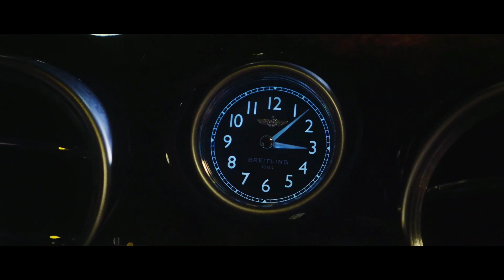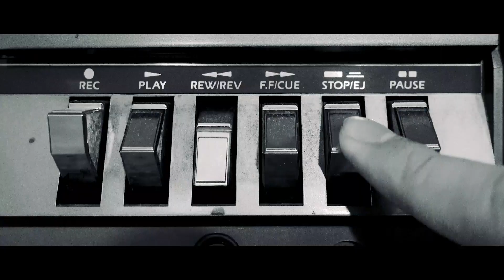루이 (Louie), 소유(So You) - 너에게만 (Monitor Girl) M/V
루이 (Louie), 소유 - 너에게만 (Monitor Girl)

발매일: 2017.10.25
Disc No.: GLDA-1081

Track List
01. 너에게만 (Monitor Girl)

Credit
Album Produced by 황문섭
Executive Produced by 허용석 aka 'Warmman' for GRANDLINE
Finance Directed by 진정균
Management: 강신영, 진재균
Cover Designed by Kembetwa
Photo by Kang Mingu at Swave Studio
M/V Directed by Koin Rush

Track Credit
01. 너에게만 (Monitor Girl)
Lyrics by 황문섭
Composed by 황문섭, Cosmicboy, Snzowave
Arranged by Cosmicboy
Vocals by 황문섭, 소유
Guitar by 노원호
Recorded by 최자연 at W Sound
Mixed by 조준성 at W Sound
Running Time: 3:34